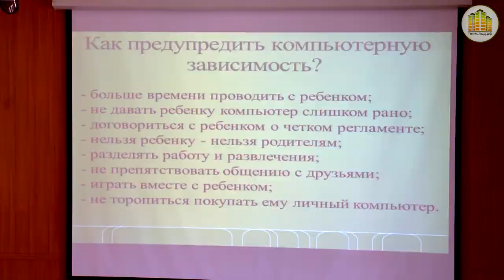Психологический фестиваль «Искусство быть рядом»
28 марта состоялся фестиваль психологического здоровья семьи «Искусство быть рядом».
Участниками фестиваля стали семейные пары, молодые пары, не состоящие в браке, а так же студенты интересующиеся темой семейных отношений.
В течении дня молодые люди свободно участвовали в разнообразных психологических площадках, а так же получили ответы, на интересующие их вопросы, от опытных специалистов.
Организатор фестиваля: Городской центр психолого-педагогической поддержки молодежи «Родник».